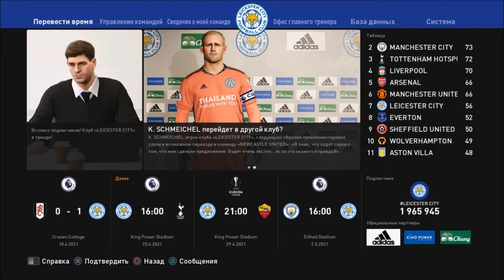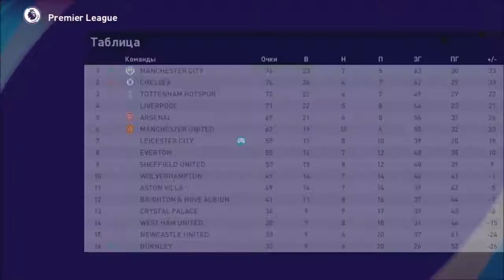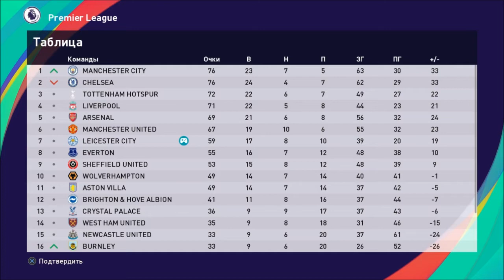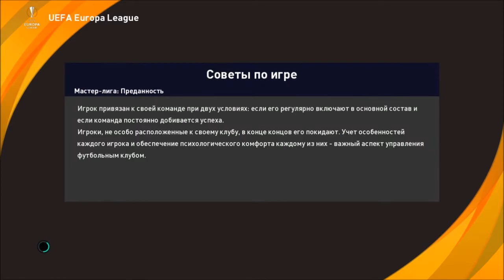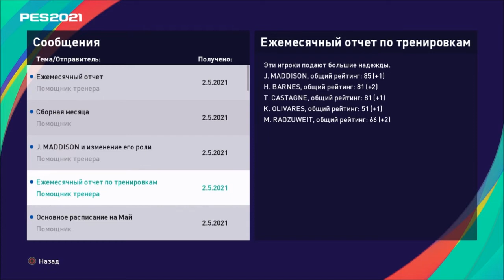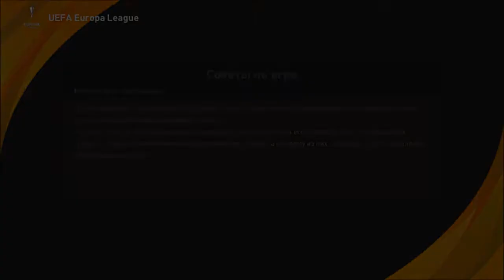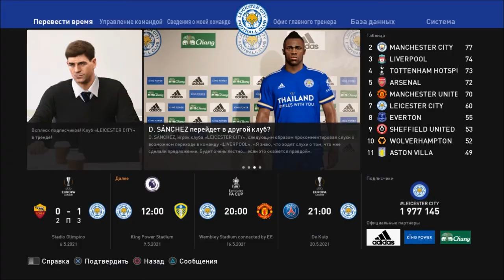КАРЬЕРА ЗА ЛЕСТЕР #14 l PES 2021